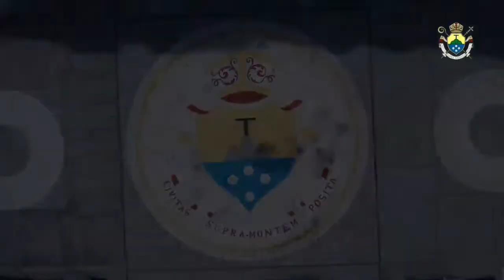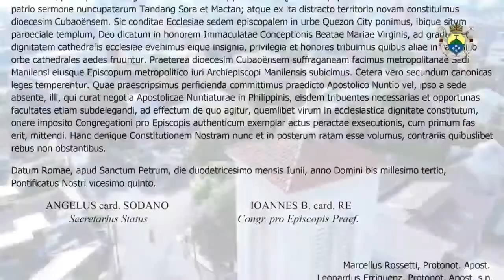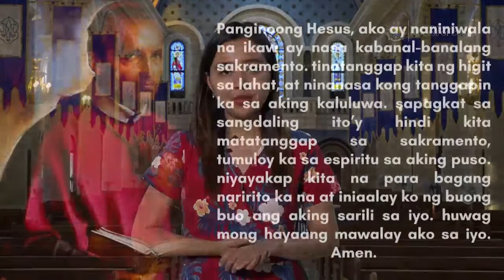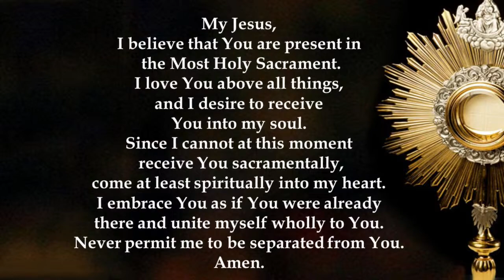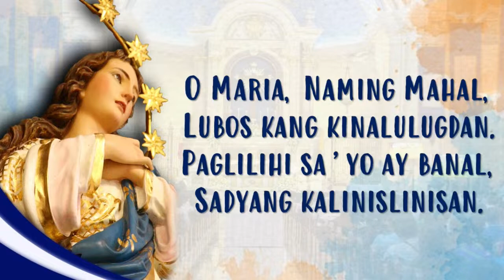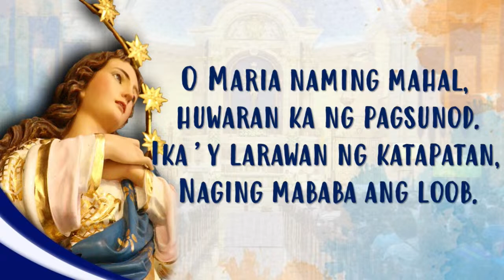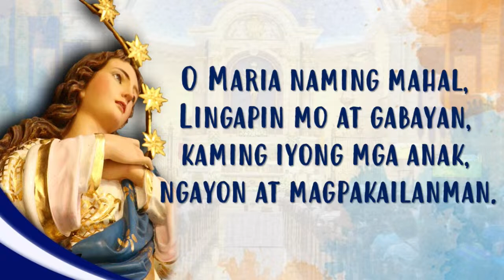LIVE NOW | Monday of the Eleventh Week in Ordinary Time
Presided by: Most Rev. Honesto F. Ongtioco, D.D.  Bishop of Cubao

LIKE, FOLLOW and Share our FB PAGE The Immaculate Conception Cathedral of Cubao.

Help us sustain our cathedral by sending Facebook Stars or donating to these accounts:
ChinaBank Savings Account
The Immaculate Conception Cathedral of Cubao
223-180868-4